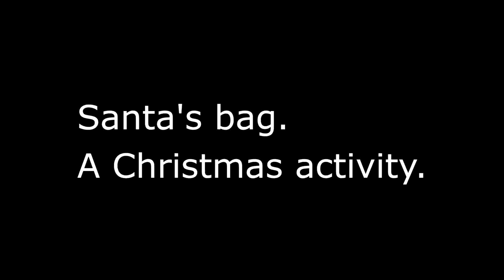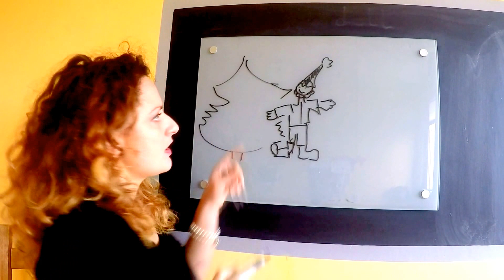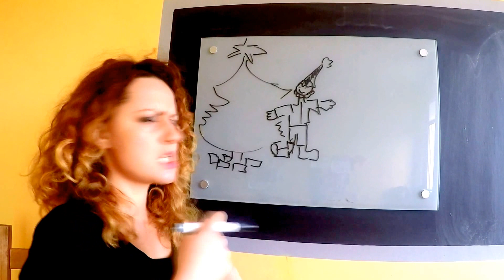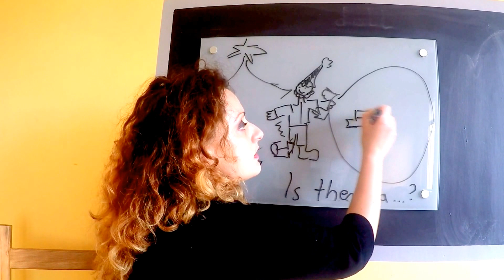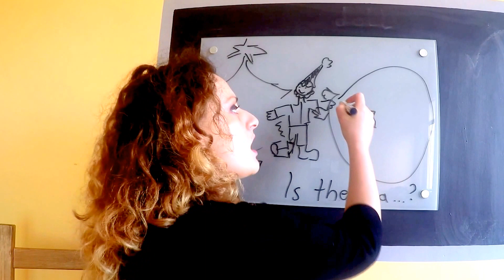Santa's bag.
This is how you can weave Christmas vocabulary into a regular lesson. A listening and drawing activity.